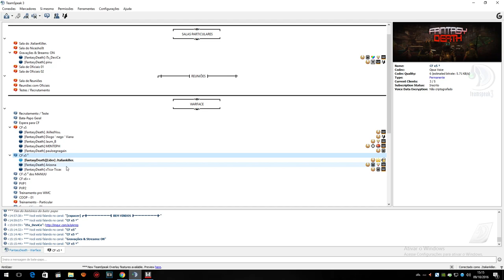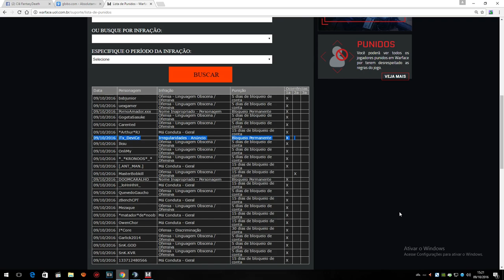[Warface] ITX_DEVICE BANIDO !